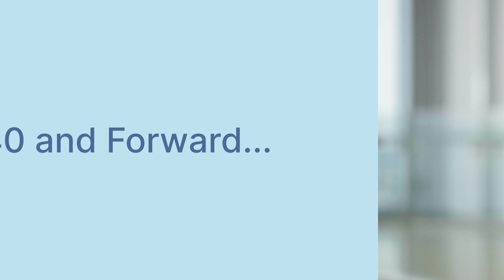40 and Forward | The Beginning of Nu Skin with our Founders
It all started in 1984 when a group of college friends embarked on a journey to create a skincare line that was truly transformative – all of the good and none of the bad!

Join us as Nu Skin founders, Steven Lund, Sandie Tillotson, and Blake Roney, reflect on the success and impact Nu Skin has made over the past four decades. As we celebrate our legacy, we're reminded of the importance of staying true to our mission to be a force for good and empowering others to achieve success. We pledge to innovate and elevate lives with our integrated skincare and wellness products for the next 40 years and beyond. Let's stay inspired and make a difference together!